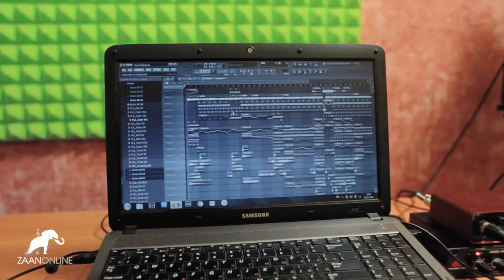Детский Калмыцкий конкурс Ойратские таланты подготовка на канале ZaanOnline😎👍